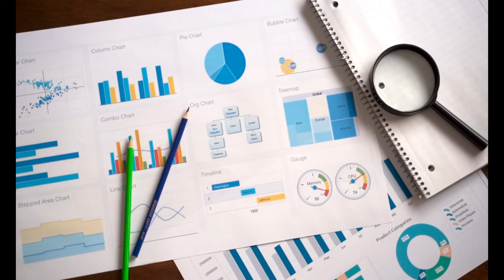Create an Academic Forecast with Just2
Create a predictable close to your semester with and academic forecast.